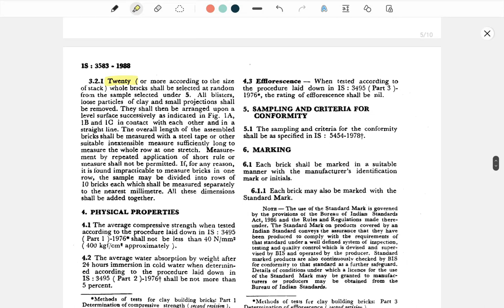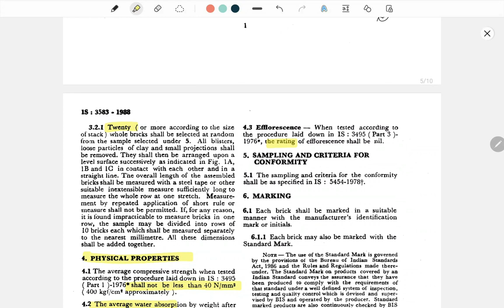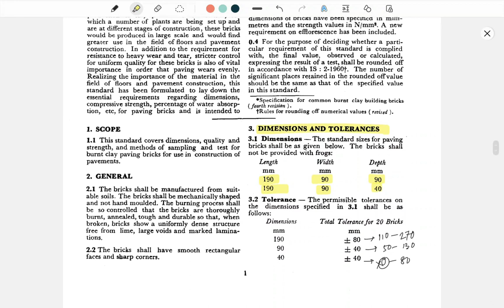[Part-20 ] Brick Lecture II brunt clay Paving Brick II Building Material Construction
Bricks shall be free from cracks and flaws and nodules of free lime.
Bricks shall have smooth rectangular faces with sharp corners
Bricks shall be of uniform in colour and texture.
 brunt clay Paving Brick,
Bricks shall be mechanically shaped and not hand moulded.,
Can you use clay bricks for paving?,
Is 3583 refers to burnt clay paving bricks?,
Why clay bricks are burnt?,
What are the uses of burnt bricks?,
Are clay bricks good?,
is 3952,
is 5779,
clay bricks,
types of bricks,
paver block,

Bricks shall not be provided with frogs.this is the civil engineering channel in bengali language

bricks civil engineering pdf,
uses of bricks in civil engineering,
types of bricks in civil engineering,
classification of bricks wikipedia,
types of bricks for homes,
the is classification of bricks is based on,
difference between 1st class and 2nd class bricks,
brick as a building material,